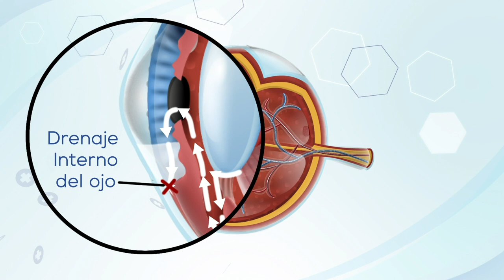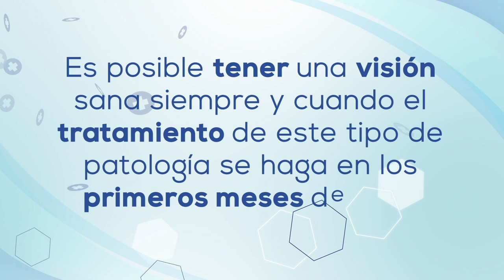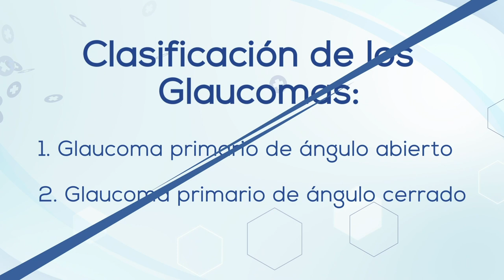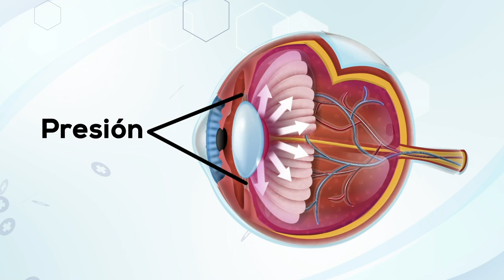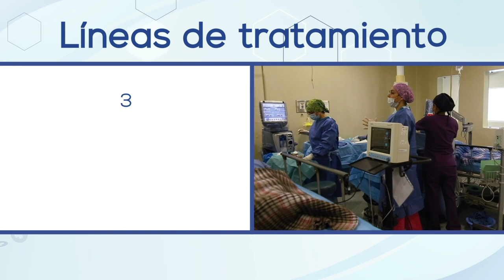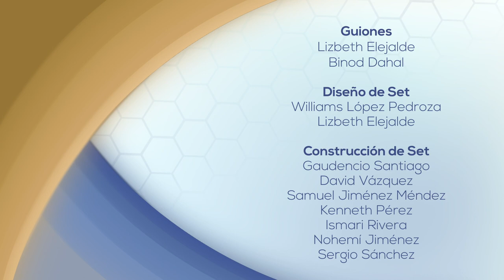Salud Visual - 4 - Glaucoma Congénito, Primario